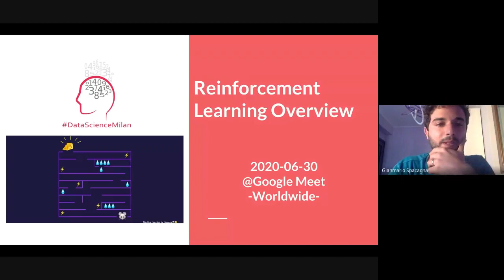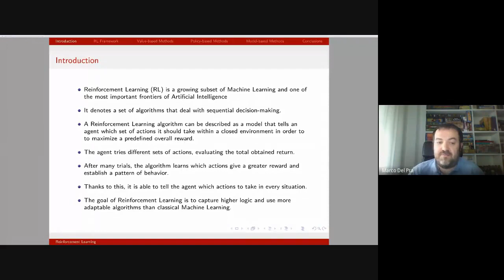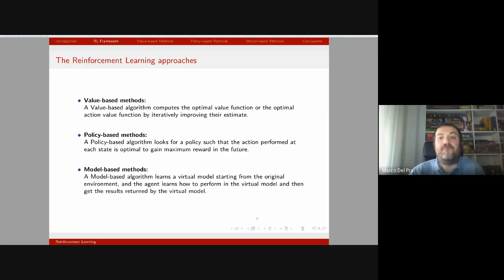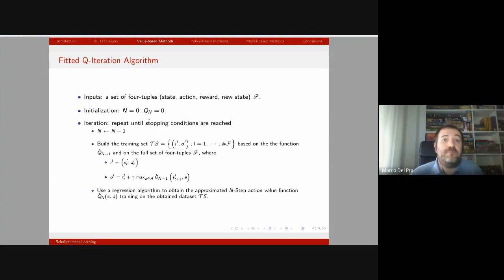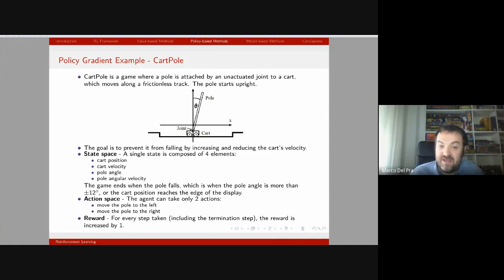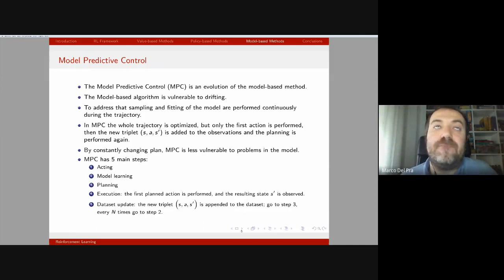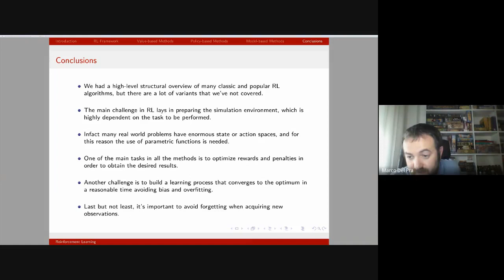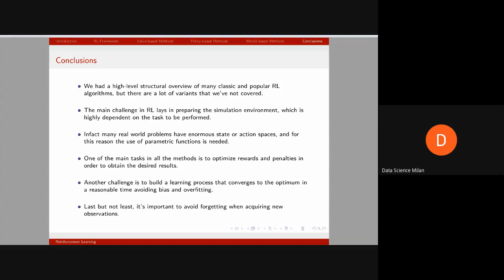Reinforcement Learning Overview, Marco Del Pra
Reinforcement Learning is a growing subset of Machine Learning and one of the most important frontiers of Artificial Intelligence. Its goal is to capture higher logic and use more adaptable algorithms than classical Machine Learning.
Formally it denotes a set of algorithms that deal with sequential decision-making and have the potential capability to make highly intelligent decisions depending on their local environment.
Reinforcement Learning problems can be described as an agent that has to make decisions in its environment in order to optimize a cumulative reward, and it is clear that this formalization applies to a great variety of tasks in many different fields.
In this talk, the main features of the most important Reinforcement Learning algorithms will be illustrated and deepened, with some concrete and explanatory examples.

Bio:

Marco Del Pra

Marco was born in Venice 41 years ago, has two master's degrees (Computer Science and Mathematics), and has two important publications in applied mathematics.
He has been working in Artificial Intelligence for 10 years, mainly as a freelancer. Among others, he worked for the European Commission's Joint Research Center, for Cuebiq, and as Data Science Lead for Microsoft's Artificial Intelligence projects in Italy.

Topics: Topics: reinforcement learning, deep learning, sequence modeling.

This event will be held in English and will be streamed via the Google meet platform.

The event is streamed live on Google Meet and you will also be able to interact and ask questions (link will be added to the event description a couple of days before).

Agenda:

18:30 Data Science Milan community opening

18:40 Talk (50 minutes)

Would you be happy to host one of our events? Increase your popularity and be known from our community by hosting one of our interesting events.

If you are interested in doing a lightning talk or want to propose an event, hackathon, panel discussion, roundtable, or any sort of initiative please submit your proposal at Call for speakers or get in touch with one of the members of the staff.

This event is supported by IAML (Italian Association of Machine Learning).